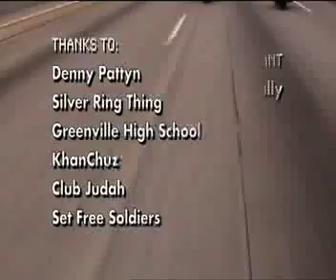Set Free Soldiers Ireland t.v. show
This is a show called Baz's Culture Clash. It's based out of Ireland and they came all the way over to the U.S to see what the Soldiers are all about. This is not a christian show, it's just about people looking for a place to fit in w/o getting judged. Maybe you can relate... Ride Hard, Pray Hard-SFS